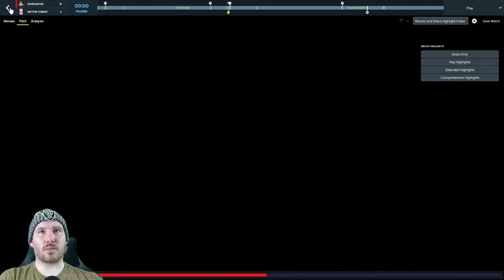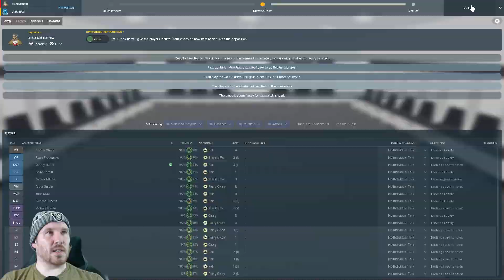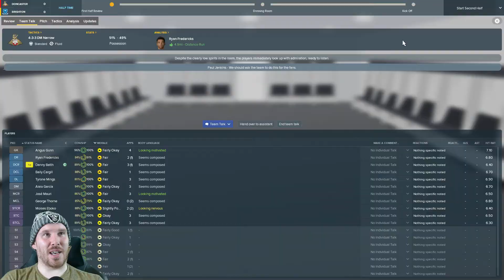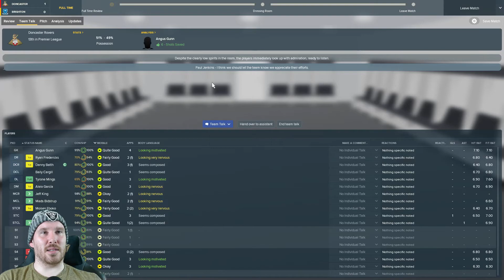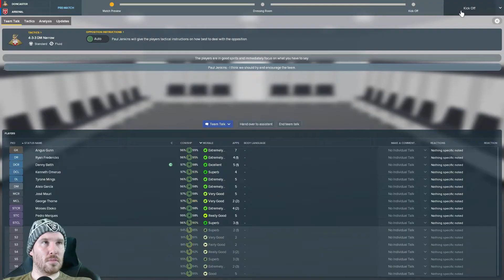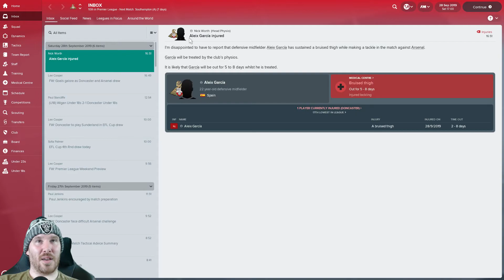The Rise to Glory - Ep 23 Doncaster Rovers vs Arsenal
Today's episode faces Doncaster off against Brighton and Arsenal, both league games.